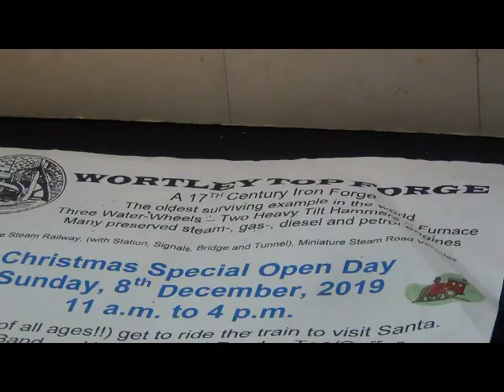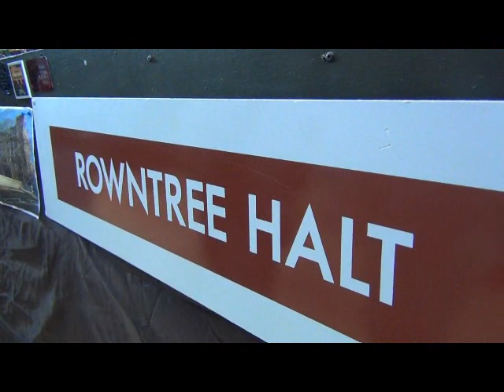Barnsley Model Rail Exhibition 2019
A short visit to the BMRC's exhibition at the Hoyland Leisure Centre near Barnsley on the 10th November 2019. Excellent models and layouts.